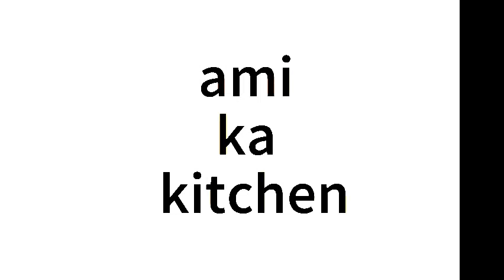ALOO KI BHUJIYAN | IN EASY WAY | AMI KA KITCHEN